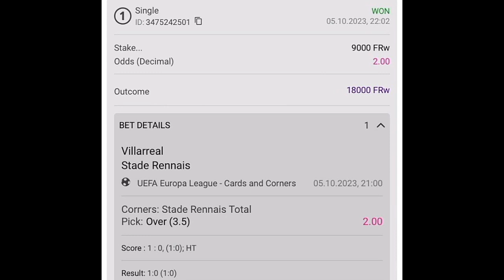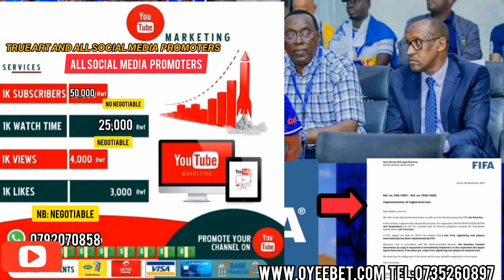FIFA NTAMIKINO IFITE! TAYARI IKI GITONDO RAYON SPORT IZAHAJWE NINVUNE, KIYOVU BYAKOMEYE// ABARAYON B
@VERITE TV
YOUR HOME OF SPORTS NEWS